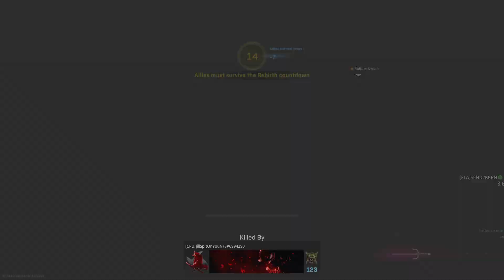Might as Well be 3